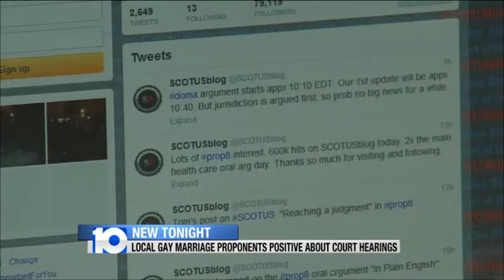Marriage Debate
Local marriage equality backers make it their mission to keep people updated on the latest developments in the Supreme Court.